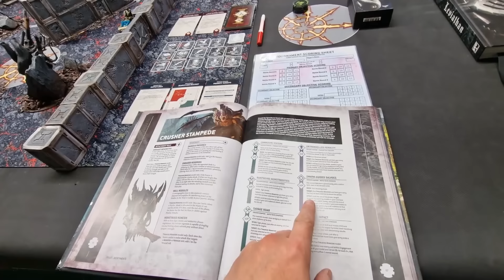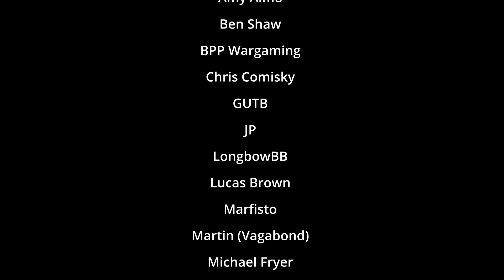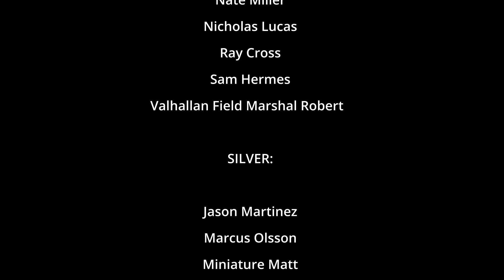Astra Militarum Death Korps of Krieg vs Tyranids Warhammer 40K 10th Edition Battle Report 2000pts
CTS128: ROLL OUT THE LEGENDS!
Challenge the Scorpion Warhammer 40,000 10th Edition Battle Report

Objective Control - Back this epic project!

This video is made possible by the generous support of our Patrons and Channel Members. If you'd like to help us make more free content like this, consider supporting us on..

SS82 Boost WhatsApp group. FREE to join! For notifications and FREE Warhammer!

Shipping to the UK? No problem! All customs duties paid for by us!

UK specialist supplier of high quality, heavy weight Airsoft BBs and Airsoft equipment.

Other Links

6 x 40mm Round Acrylic SS82 40K Objective Markers